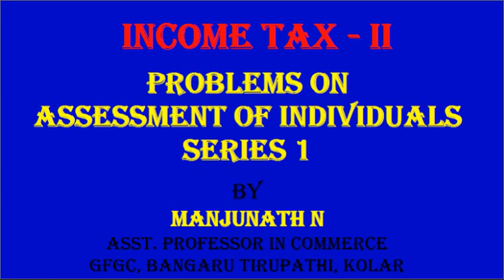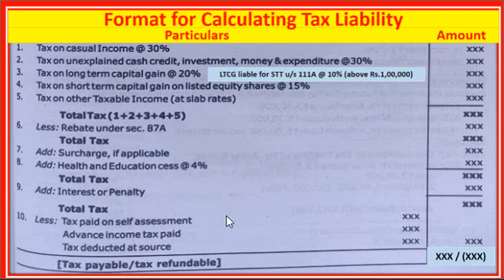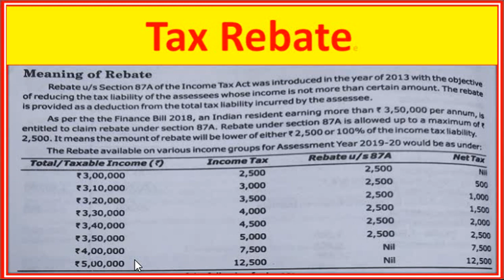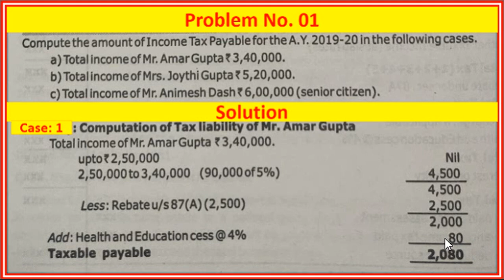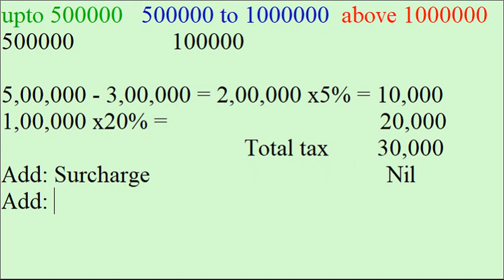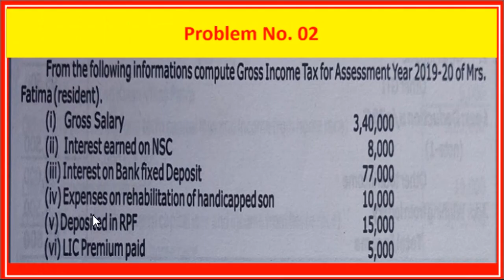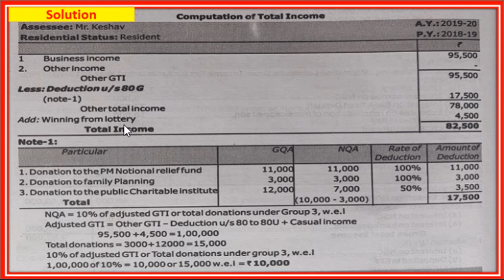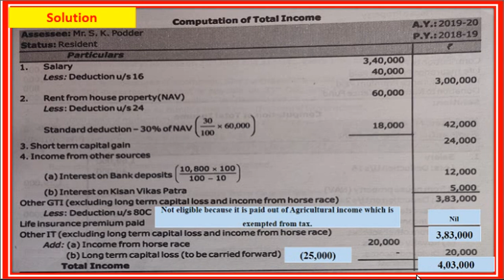Income Tax II _ Assessment of Individuals Series 1